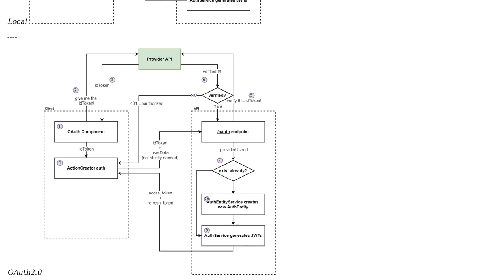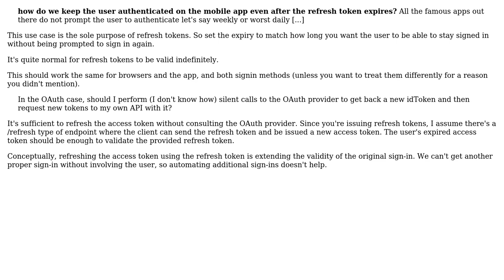Software Engineering: Mobile authentication approaches, JWTs and refresh tokens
With thanks & praise to God, and with thanks to the many people who have made this project possible! | Content (except music & images) licensed under CC BY-SA | Music | Images & others | With thanks to user Turtle user Leonardo Viada and the Stack Exchange Network Trademarks are property of their respective owners. You are responsible for your own actions.